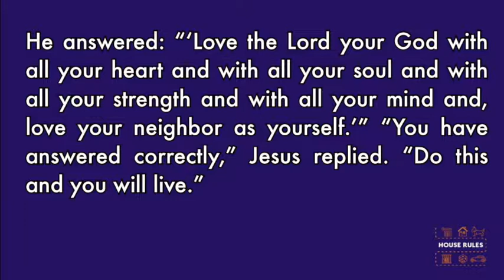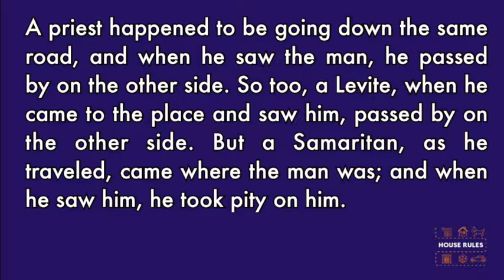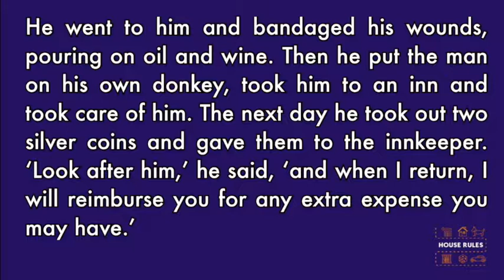Love Righteously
Series - House Rules: Love Righteously